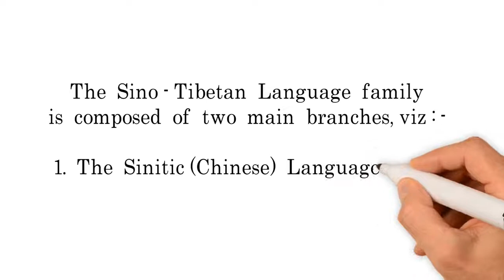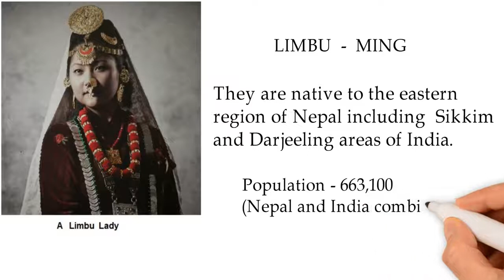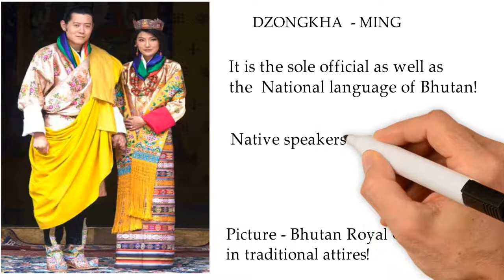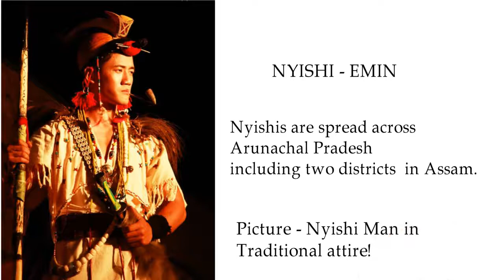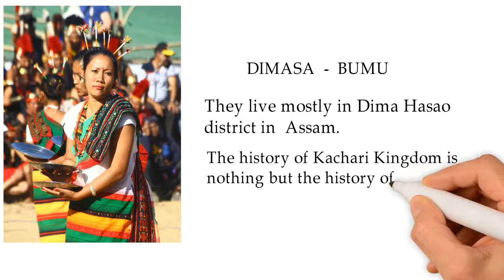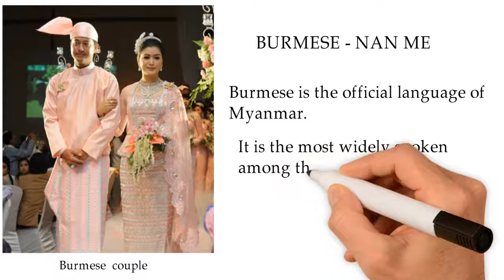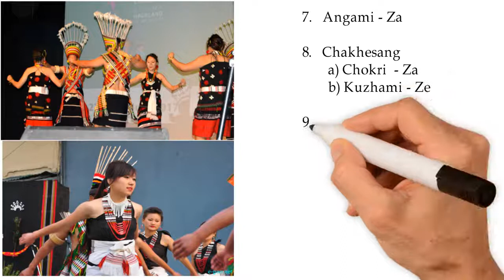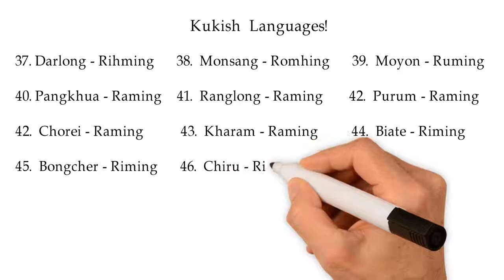Tubo kingdom sino Tibetan communities whole aisa. We look like a mongol not a khas aryan Caucasia.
Tamang, Rai, Gurung, Sherpa,  Magar , Limbu etc indigenous groups in Nepal